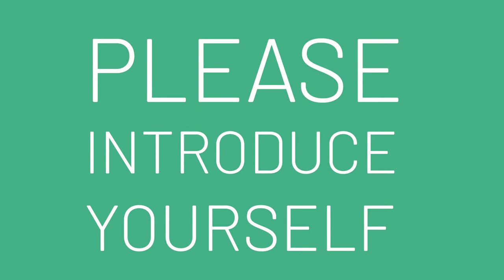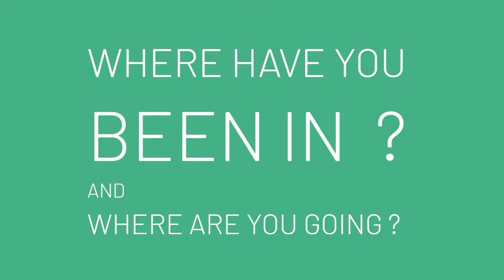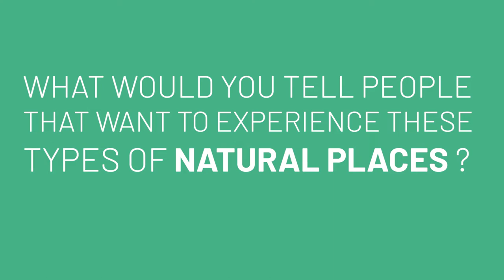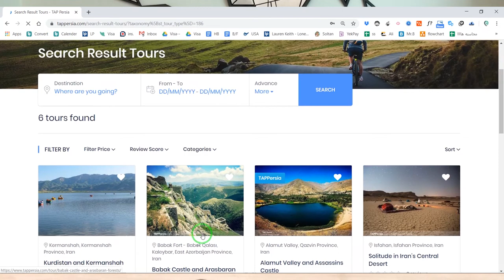Singaporean Took Friend's Advice and Came to Iran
If you're lucky, you have adventurous friends, family or colleagues that can give you personal recommendations about your next adventure. If you're even luckier, you will be recommended to go to Iran. That's what happend to Justin. Having always wanted to visit Iran, Justin chose to stop by the country and pay a short visit during his summer travels.

Make the most of your time and come see Iran for yourself!